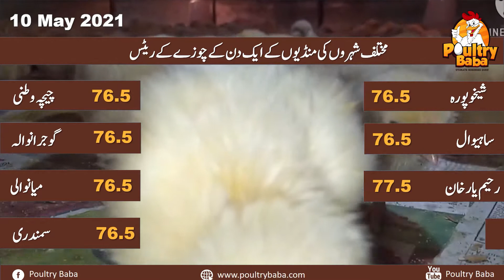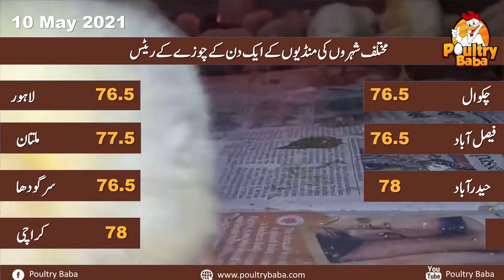Day-old chick rate 10 May 2021 poultry rates Chick prices in Pakistan Chuza rats in Punjab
chicks poultry PoultrybabaDay old chick rate 08 December 2020 poultry rates Chick prices in Pakistan Chuza rats in Punjab